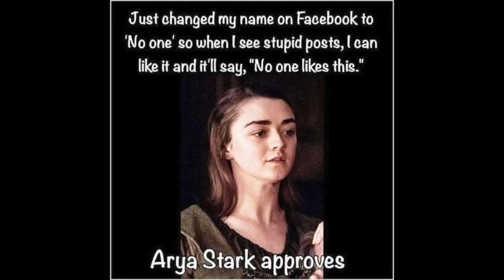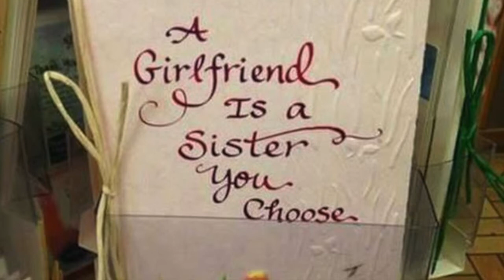30+ Best Game Of Thrones Memes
Here are the best Game of Thrones memes!